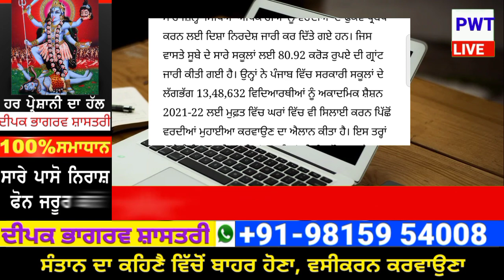ਪੰਜਾਬ ਦੇ ਸਿੱਖਿਆ ਮੰਤਰੀ ਵੱਲੋਂ ਵੱਡਾ ਐਲਾਨ | punjab news latest today | punjabi news | punjab weather tv